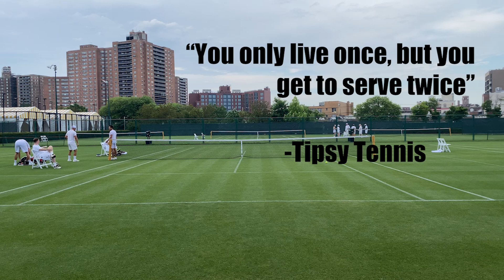I CHALLENGED A PROFESSIONAL DOUBLES PLAYER TO A TIEBREAK!!!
In this episode, I challenged Miguel Reyes-Varela to 2 tiebreakers at West Side Tennis Club, Queens, NY. I played with my brother, Nick, and Miguel played with his friend Gustavo. Miguel is ranked 85 on the ATP tour in doubles. He was warming up for the Tennis Hall of Fame Championships in Newport Rhode Island when I ran into him and challenged Miguel on the grass tennis courts, Wimbledon style!

Check out the website I made for my channel. Find videos, blog posts from various writers, and soon merch!

Follow on Twitter @tipsytennis